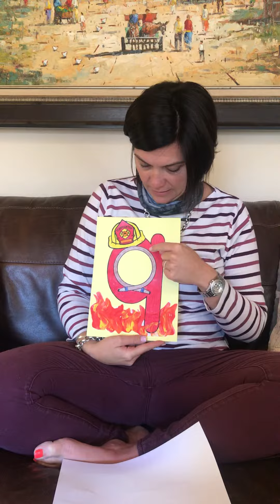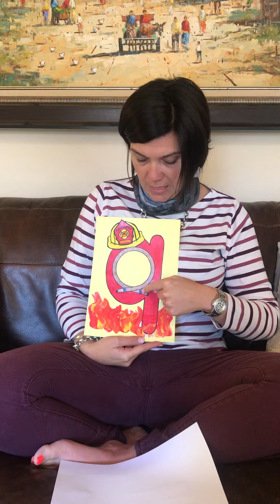Wonderwerkies Kleuterskool - Graad R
Week 4. Nommerland. 9